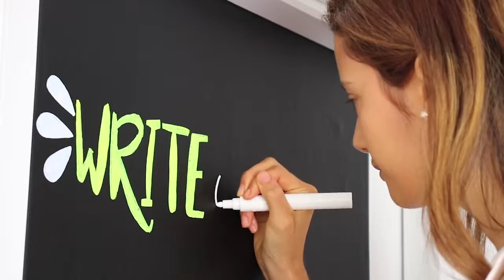How to Use DIYs Blackboard Graffiti decorate Your Home Bedroom 【Fancy Fix】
Simply decorate a piece of wall with our blackboard sticker! This blackboard sticker can be well-fitted for household and business, children and adults. This video shows a process applied in one’s studio.

Blackboard traits:
Suitable for 6 years old+
Self adhesive + removable
Waterproof + easy to clean

Fancy Fix is re-imaging and creating fabulous home decor of the future!!! Found in 2005, Fancy Fix keeps offering innovative products and multi-channel decoration solutions to customers throughout the world. We are so dedicated and determinate to investing in the future where our reach makes us simply different from others.

Share to your Social Media GET $3